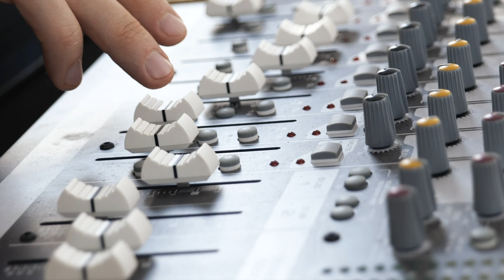Roxanne - The Police (Reggae Cover by Mady Rootz)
Hey everyone, it's Mady Rootz here, and I'm thrilled to share with you our latest YouTube video! In this one, we're bringing you a reggae cover of the classic hit "Roxanne" by The Police.

As a musician, I love experimenting with different genres and sounds, and reggae has always been one of my favorites. With "Roxanne," I saw an opportunity to put my own spin on a legendary rock song and add some island vibes to it.

In this video, you'll see me performing on the upbeat rhythm to the soulful vocal and the catchy guitar licks, we've infused this song with our signature reggae style while staying true to its original essence.

As you watch me having fun, we hope my performance brings a smile to your face and gets you dancing along. And if you're a fan of reggae music, we think you'll love our fresh take on this timeless classic.

So sit back, relax, and enjoy Mady Rootz's reggae cover of "Roxanne" by The Police.